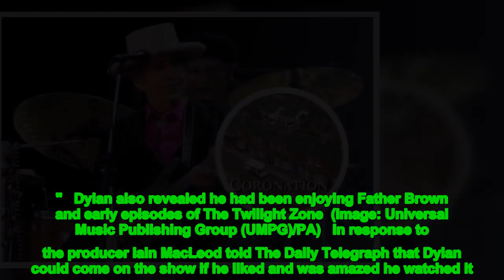Bob Dylan recently shared in an interview that he has been watching through Coronation Street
In an interview with the Wall Street Journal, Dylan revealed what he had been watching recently.   He said: “Coronation Street, Father Brown and some early Twilight Zones. I know they’re old-fashioned shows but they make me feel at home.   “I’m no fan of packaged programmes or news shows. I never watch anything foul-smelling or evil."   Dylan also revealed he had been enjoying Father Brown and early episodes of The Twilight Zone  (Image: Universal Music Publishing Group (UMPG)/PA)   In response to the producer Iain MacLeod told The Daily Telegraph that Dylan could come on the show if he liked and was amazed he watched it.   : ITV Coronation Street announce plans to 'expand' UK's most-watched soap   He said: “To hear that Bob Dylan is a Coronation Street viewer blows my mind.   “I would absolutely love the idea of him turning up in the Rovers Return one night.   “Maybe we could write in an open mic night and a mysterious singer could roll in out of the Manchester rain and do a turn.”   Dylan released his self-titled debut album in 1962, two years before the first episode of Coronation Street aired.   MacLeod added: “Both he and Coronation Street established their reputations in the 1960s, both have championed working-class voices and causes, both tell stories with a particular sensibility and sense of humour.”